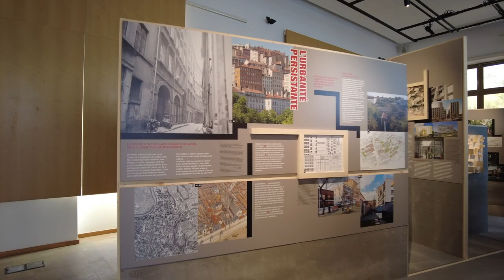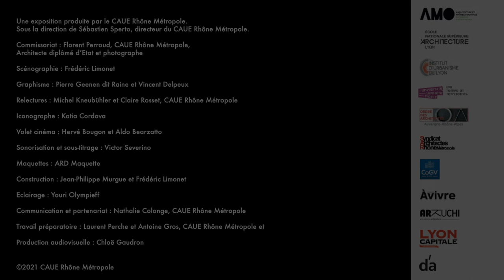Visite 360° drone - Exposition pour le conseil d'architecture, d'urbanisme et de l'environnement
Tournage drone - Extérieur/intérieur pour le CAUE69 pour l 'exposition :
Territoires invisibles, histoires d'architectures et de paysages quotidiens.
Le CAUE (conseil d'architecture, d'urbanisme et de l'environnement) est un organisme investi d'une mission d'intérêt public, né de la loi sur l'architecture du 3 janvier 1977.
Scénarisation, tournage montage, bande son.
Architectes présentés ;
Architecte : Insolites Architectures - Lyon, Thibaud Babled - Saintes, Armand Nouvet – Paris, Clément Vergély – Lyon , Régis Gachon- Lyon,  Janine Galiano – Paris, Stéphane Vera – Lyon, Anne Lacaton & Jean-Philippe Vassal - Paris, Kilink Architecture – Lyon, Marie-Christine Couthenx – Toulouse, Garo-Boixel architectes – Nantes.

Réalisation de vidéos 360° HD interactives.